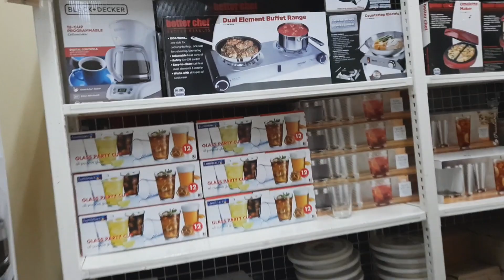Weekened Family day | buying toy | andy jose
LETS ENJOY EVERY SINGLE DAYS. KEEP SAFE. weekened family bonding.